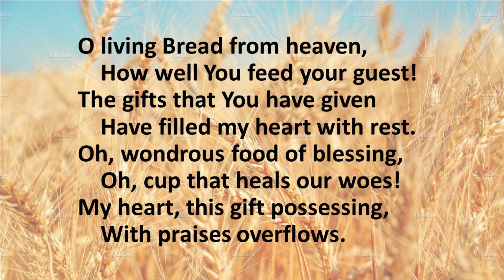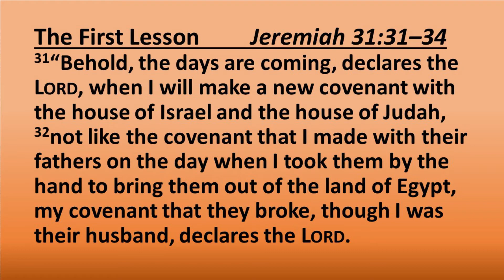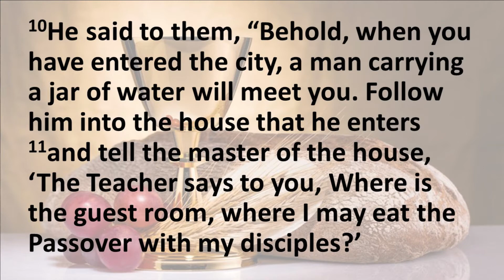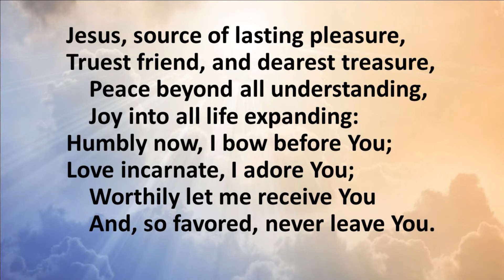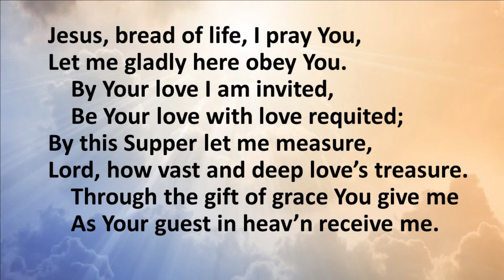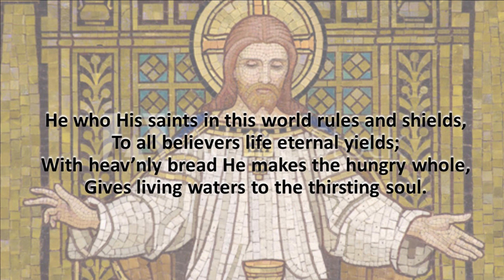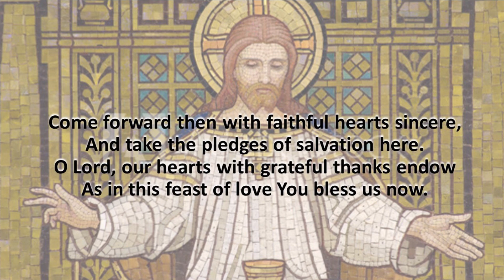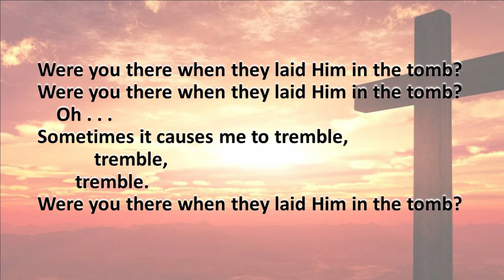Maundy Thursday - Town & Country Lutheran Church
Rev. Robert Fickenscher